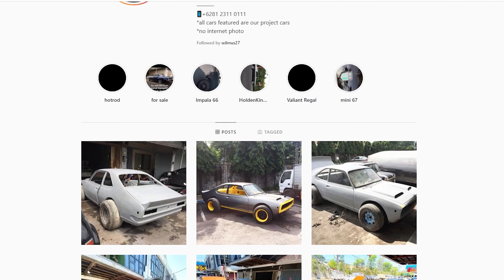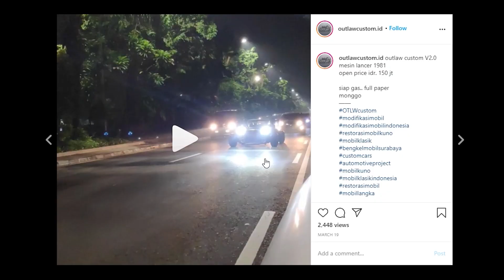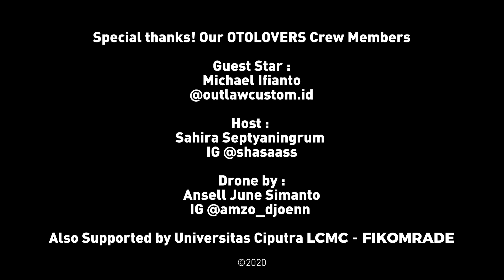HotRod Keren! Asli Buatan Indonesia!! - OTOLOVERS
Siapa Bilang Indonesia ga bisa bikin mobil keren, ini dia buktinya! Salah satu karya dari custom garage OUTLW milik Michael ini patut diacungi jempol, karyanya detail dan halus! Sssst ternyata sang owner juga salah satu desainer pabrikan mobil kenamaan di Italia. Yuk simak liputannya Otolovers

Host :
Sahira Septyaningrum

This video edited by Laboratory of Communications and Media Convergence (LCMC),

Universitas Ciputra
UC Official Instagram : @ucpeople